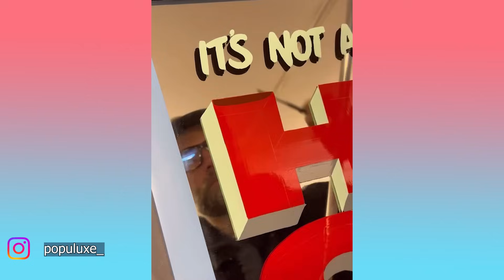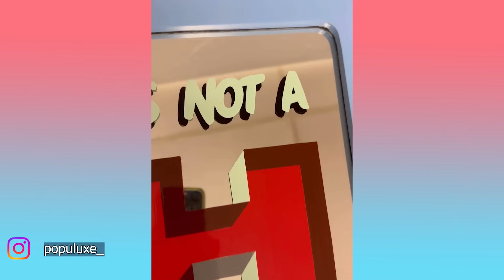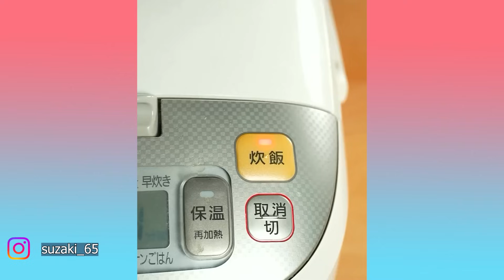Oddly Satisfying Video with Calming Deep Sleep Music _ Stress Relief & Meditation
craftyclayworks
J. Adam Wesley - Prodigal